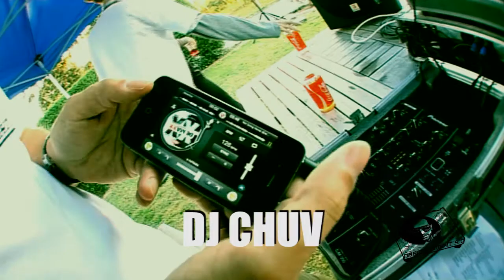NARCISS NIGHT 4.0 Clubber Session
music by LMFAO - Party Rock Anthem and Bande original de Tom Sawyer - Party 1 July 2011, See you next year.